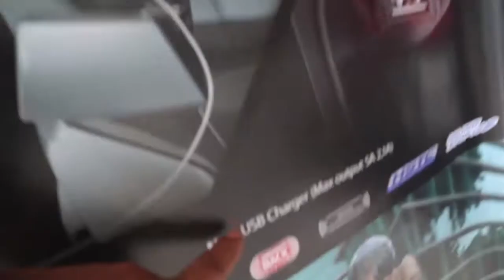SINAR SENTOSA TEGUR YOUTUBER TANPA MASKER - SALUT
Jangan lupa subscrebe channel ini, untuk mendapakan Banyak Informasi Tambahan